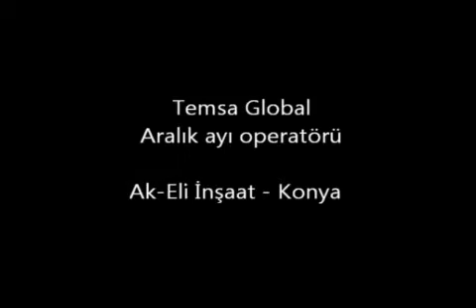Komtrax ile Aralık Ayı Operatörü Cevdet Akdeniz